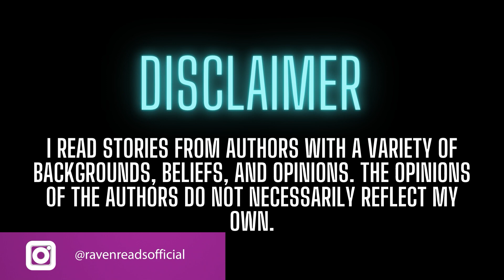The Archives | Episode 037 | Deep Woods Horror Stories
Welcome to The Archives. This playlist is a rolling collection of every story I've published. However it was published, that's how it appears here. As these are publishing, new stories are filling up the archives, so when we get to the "end", we'll start back at the top alphabetically (file name wise) and do it all again.

Because this is a rolling collection of everything I've published -- as the title The Archives would indicate -- there are no seasons. They'll just be published several at a time indefinitely.

I know for most of you this isn't an issue, but if you don't like repeated stories, this is NOT the show for you. Try one of the other (soon to be many) shows and seasons for new content. Thanks!

There are 3-4 ad breaks, one after the first few stories. There are no ads after this point. If you see some beyond this point, please let me know. Thanks!